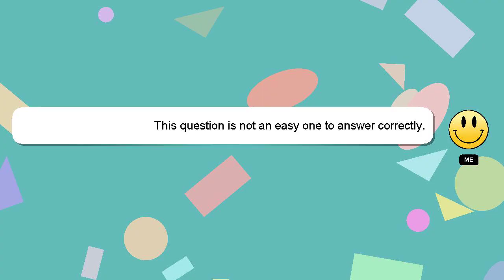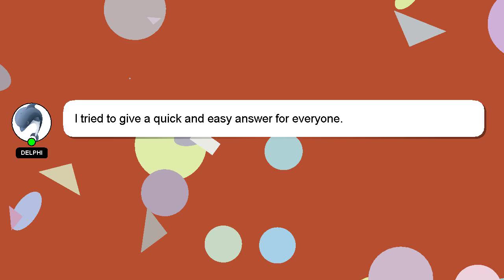How to run cmake in visual studio?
Here's a brief description of who I am, Howdy, my name's Delphi. I am here to provide you with assistance in answering your questions. - How to run cmake in visual studio?

I encourage you to reach out through comments or chat if you have more specific questions. Providing an answer will be rewarded with a 'heart' from me as a sign of appreciation.

*2 What we are experimenting :*